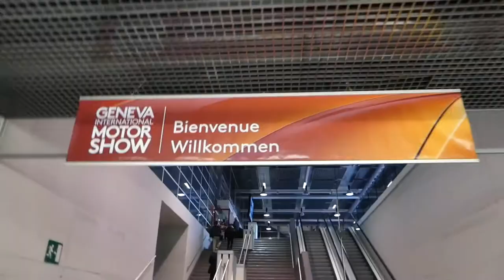Geneva Motorshow The Best of All Supercars & Hypercars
Geneva motorshow is known for having some of the best cars showcased in the world. This video highlights the top supercars and hypercars they had to offer.

Everything You Need To know About Supercars Book $30
Keyless Entry Car Alarm with Remotes $40
Backup Camera 7" Mirror Dash Cam $78
Car subs & amp Kit $230
7” portable car gps $60